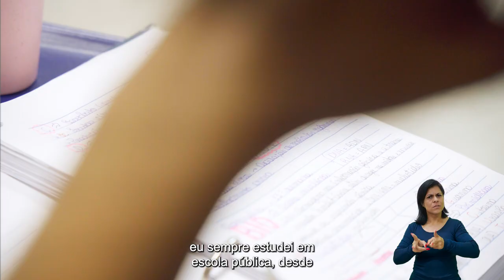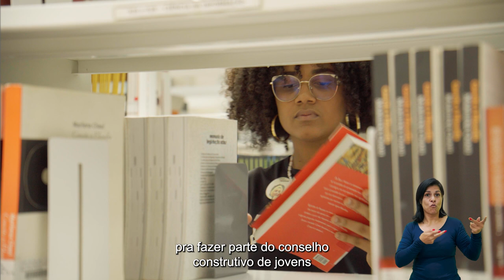Ifes 15 Anos - Sofia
São histórias como essa que constroem a nossa história!